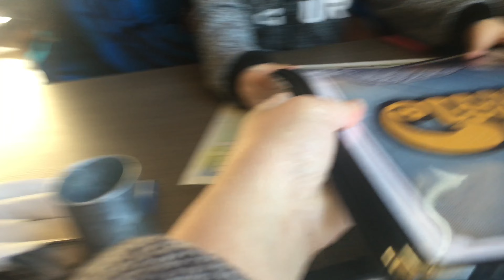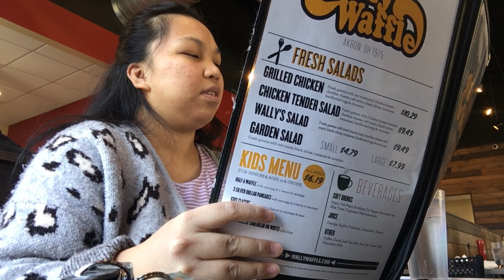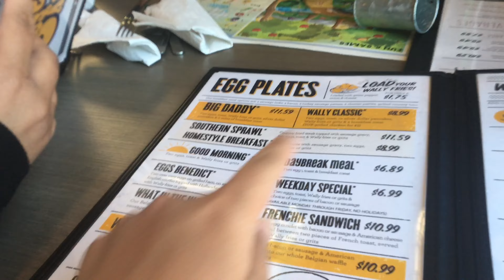breakfast with family and went to my thirty seven weeks OB check up | Arlevia Jaquias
A brunch kind of day with my family and went for my 37 weeks OB appointment 😊